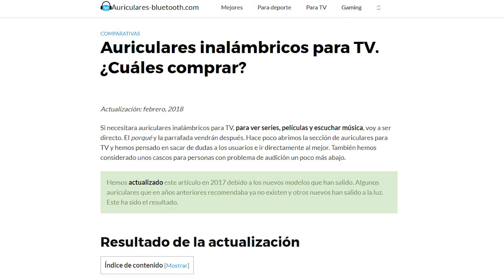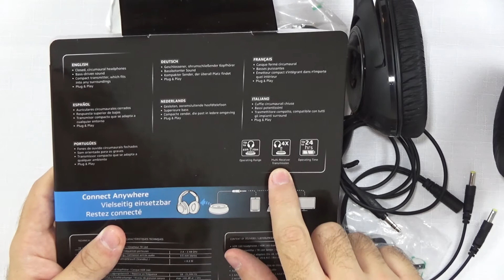Los Mejores Auriculares Inalámbricos para tu TV/Home Teather? (RS 160)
Son estos los mejores auriculares inalámbricos para tu TV y home teather ?
Que tal gente como están hoy les traigo unos auriculares que  he estado probando para  ver películas y series en casa sin molestar al resto de la familia , y honestamente me parecen geniales se los recomiendo totalmente .Con un sonido perfecto sin hizz ni lag. El modelo que utilice y que probe en el video fueron los sennheiser RS 160, de los que les voy a dejar el link para comprarlos en la descripción. Tambien les dejo si quieren ver para comparar precios con los de gama mas alta de la misma marca.

Amazon España

Grabadora sonido